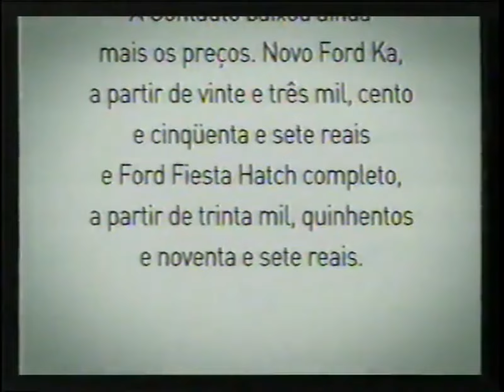Intervalo Bom Dia Brasil - Vitória/ES (16/12/2008) [2]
Exclusividade da Rede Franklin Alexandre, cuja fonte é a conta tapekeep de João Pedro Mello no Internet Archive Wayback Machine.

2º intervalo do telejornal Bom Dia Brasil, em 16 de dezembro de 2008.

Conteúdo:
- Governo Federal
- Casa Útil
- Contauto
- Lojas Lívia Rangel
- Oi